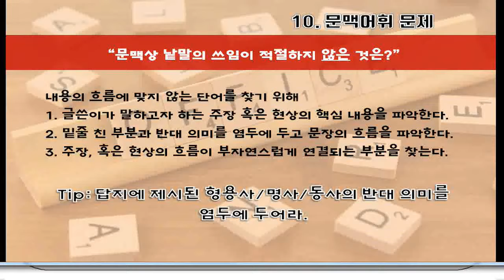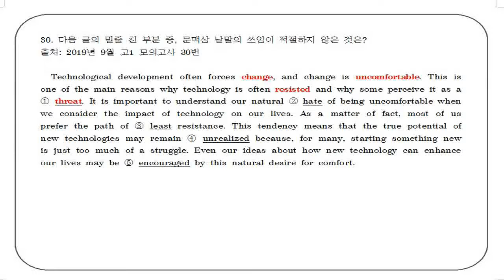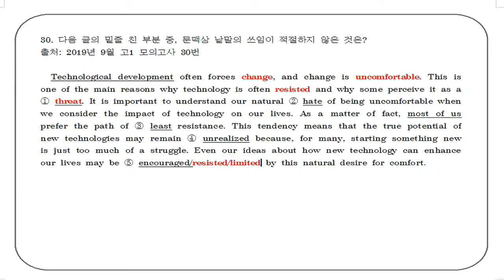2019년 9월 고1 모의고사 30번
2019년 9월 고1 모의고사 변형문제